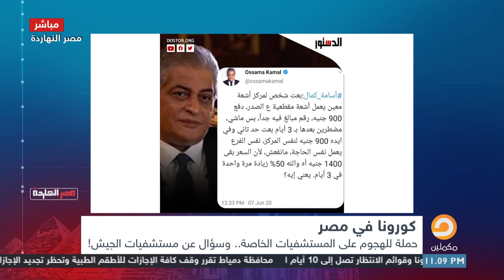محمد ناصر يكشف لعبة الحرب مع المستشفيات الخاصة.. ومتفكروش تتعالجوا في مستشفيات الجيش؟!!